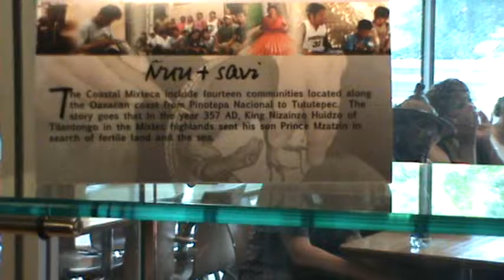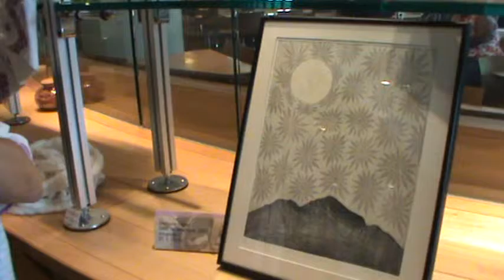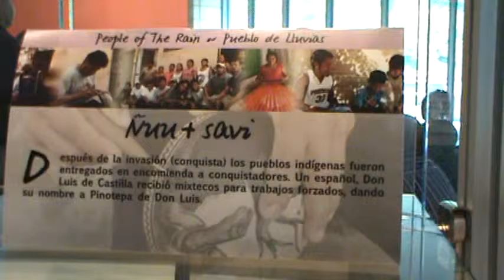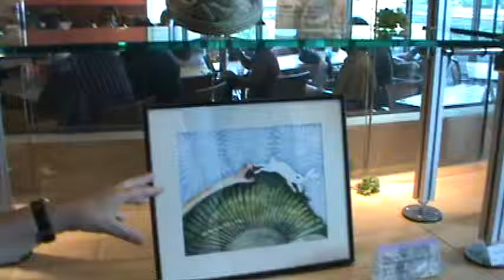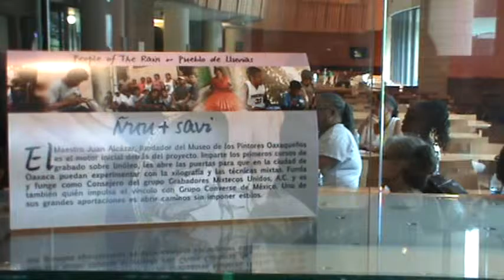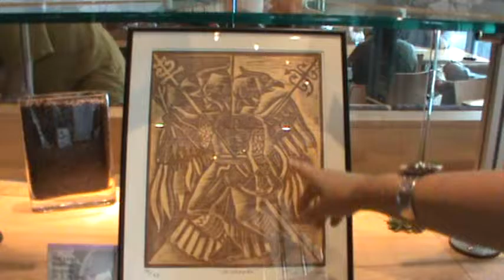Smithsonian Museum of the American Indian, Washington D.C.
La antropóloga Marta Turok nos guía a través de las obras de arte de los artesanos mixtecos expuestas en el Museo Nacional del Indio Americano en Washington D.C.